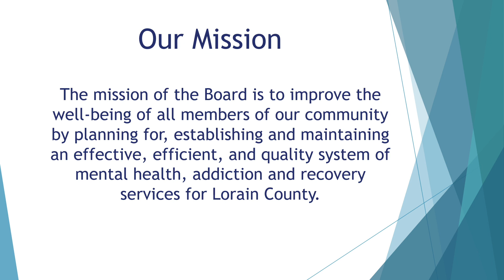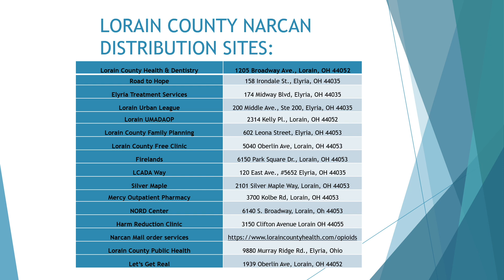M Doud Exec. Dr. & J Schaeper Mental Health, Addiction & Recovery Services Board, Lorain Cty - MHARS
The “Common Sense Show” contains responses to the following questions:
M: Tell us about your career path and how you became involved with MHARS Board?

M: Why have you had such long-term interest in the behavioral health area and helping people?

M: What kind of an organization is MHARS Board, when did it get started, what is the organizational structure, what staff and facilities exist and what is its Mission?

J: Tell us about how you became involved with the MHARS Board?

J: What are the functions of the Board of Directors and what committees are you on?

M: What are the functions of the Executive Director

M: How does MHARS determine the its funding for services in the area(s) of prevention, treatment and support services?

J:  What is the role of the board of directors in the organization?  Is there consumer involvement with the board of directors?

J: In your role as a board member, how important is advocacy on behalf of individuals in recovery from either mental health or addiction?

J: The board of directors have a fiduciary responsibility.  How is this accomplished?

J:  In your role as a board member, you represent your community.  How do you stay in touch with the community and bring any concerns forward to the board of directors?

M:  What are the priorities of the MHARS Board?

M:  What collaborations exist to support those priorities established by the MHARS board?

M:  There were 143 accidental overdose deaths over 460 nonfatal overdoses last year.  What prevention strategies have been supported with funding by the board?

M: How many suicides have occurred in the last year?  How does those number compare to what other communities are experiencing in Ohio?

J:  As a Board member, what are your thoughts on the increase of suicides and overdoses?

M:  How does the MHARS Board funding impact real people in Lorain County?

M:  You mentioned earlier, enhancement of the crisis continuum of care is a priority for the MHARS board.  What does this mean to the community?

J: During your tenure as a Board member, what changes have you seen with the MHARS strategy on improving the continuum of care?

M: I have seen information on the Crisis Diversion Center that is planned for Lorain County. Tell me what this means for the community?  How does someone access this type of service? What type of treatment will be available at this Center?

J: Is there support for this type of center by the community?  What organizations have been involved in the development of this project?

M: How will this project benefit the broader community?

M: Tell us about the facts and purpose of the low-cost renewal mental health Levy Issue #9 for mental health and addiction treatment without raising taxes that is coming up for a vote this November in Lorain County.

M: Where are you located?

M: How can MHARS be contacted?

M: How can Avon Lakers support your efforts? Do you need volunteers? What do Volunteers do?

M & J: In summary, what are some of the success and challenges?